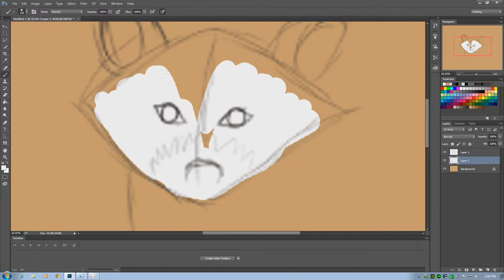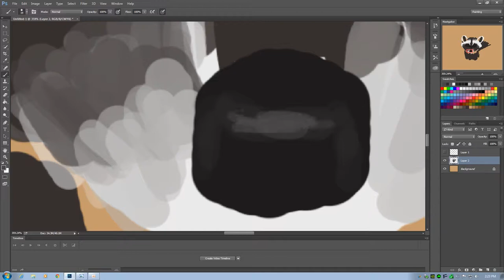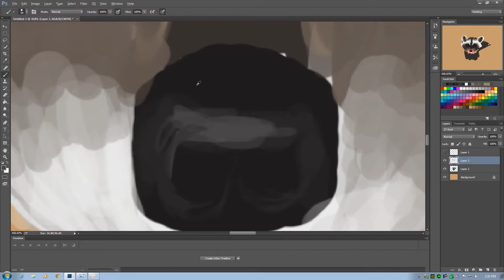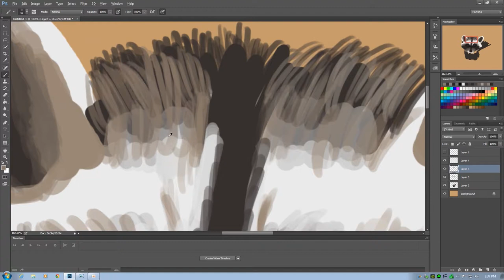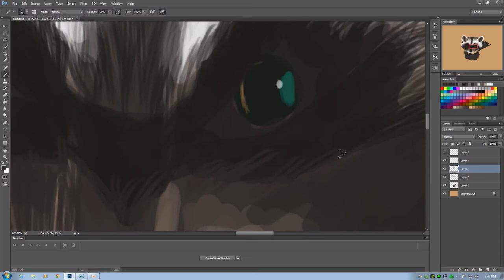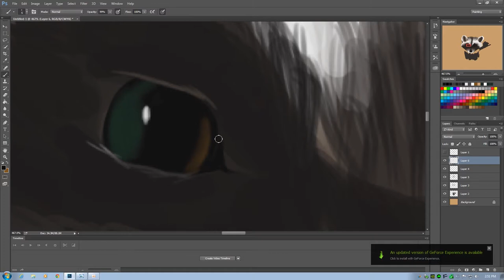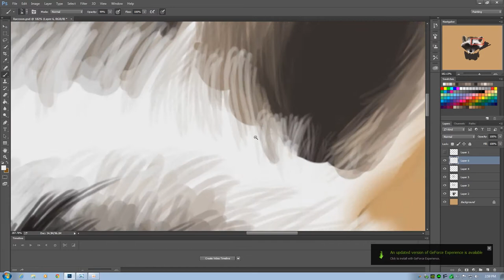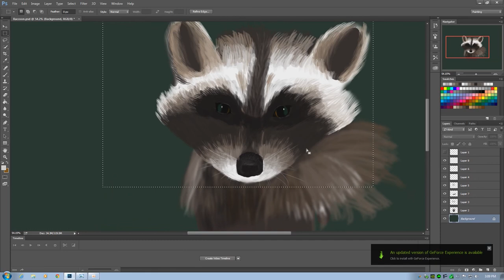RaccoonSpeedPaint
Had some spare time, decided to draw.